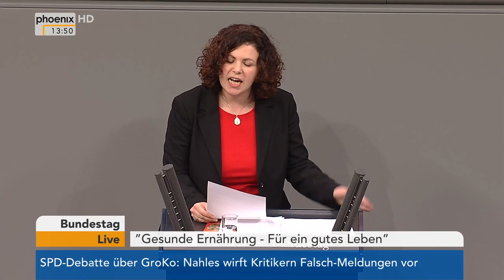Bundestagsdebatte zum Thema Gesunde Ernährung am 18.01.18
Bundestagsdebatte zum Thema Gesunde Ernährung mit Reden von Gitta Connemann (CDU/CSU), Ursula Schulte (SPD), Franziska Gminder (AfD), Gero Clemens Hocker (FDP), Amira Mohamed Ali (Die Linke), Anton Hofreiter (B'90/Grüne), Maria Flachsbarth (Parlamentarische Staatssekretärin für Ernährung und Landwirtschaft), Edgar Franke (SPD), Axel Gehrke (AfD), Alois Rainer (CDU/CSU) und Johann Saathoff (SPD).